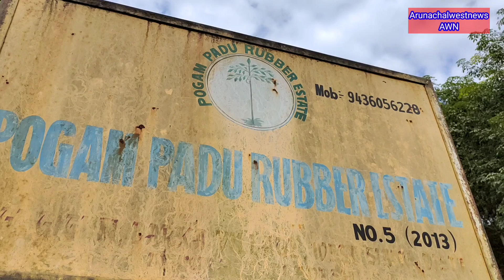WEST SIANG||82-year-old HGB rides rubber to success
Pogam Padu, HGB of Kamdi village of West Siang has achieved milestone by establishing the first natural rubber sheet manufacturing unit at West siang district Aalo in aegis of Pogam Padu Rubber Estate.
The said unit was inaugurated on 12/12/2021 by Pogam Padu and his wife.
In the year 2007 Pogam Padu started growing rubber trees on an experimental basis.